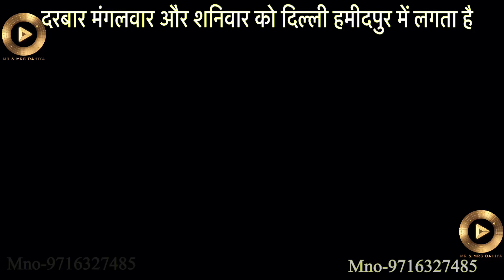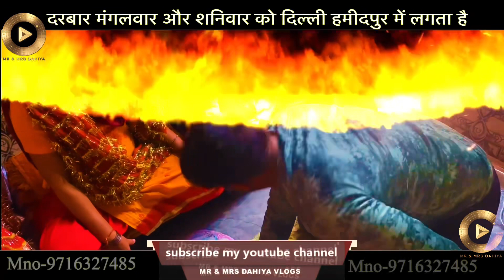जब आप अपने किसी रिस्तेदार के घर जाते है तो आपकी तबीयत क्यों खराब हो जाति है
# mata ki chowki # kali mata chowki

makalidarbar # Sheetla mata #2023

# ma Kali bhajan # latest bhajan # Kali mata song  # Delhi darbar # 2023

 सब का स्वागत ह दिल्ली मां काली बालाजी दरबार में

दरबार मंगलवार शनिवार को लगता है

दरबार दिल्ली के अंदर हमीदपुर गाव में लगता है

जो अलीपुर के पास हे

पास वाला मैट्रो स्टेशन जागीरपुरी हे

बस रूट 138 जो आजादपुर और जहांगीरपुरी से सीधी बस सेवा हे

हमीदपुर गांव दिल्ली हरियाणा सिंघू बॉर्डर के पास है

दिल्ली दरबार में मां काली और बालाजी की शक्ति से घर की समस्या का समाधान